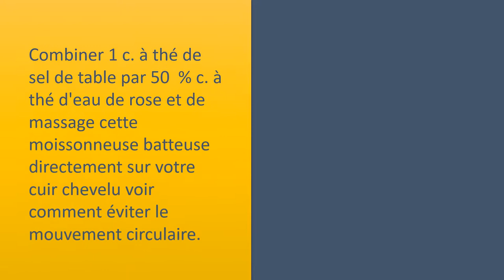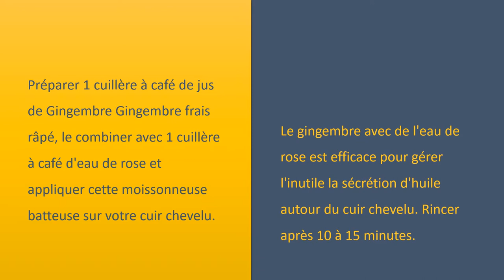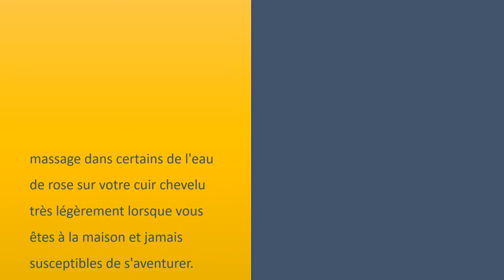Conseils simples pour utiliser l'eau de rose pour les pellicules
L'eau de rose pour les peaux sèches.

l'eau de rose de jus de citron frais.
Combiner 1 cuillère à café de jus de citron avec 3 cuillères à café d'eau de rose.
Massage cette moissonneuse
batteuse sur votre cuir chevelu.
Laissez agir pendant 10 minutes et laver avec beaucoup d'eau.
Ce traitement rapide peut être très utile pour se débarrasser rapidement des démangeaisons du cuir chevelu.

de l'eau de rose avec du sel.
Combiner 1 c. à thé de sel de table par 50  % c. à thé d'eau de rose et de massage cette moissonneuse
batteuse directement sur votre cuir chevelu voir comment éviter le mouvement circulaire.
Le sel vous aidera à garder le cuir chevelu propre et libre de l'infection par le biais de l'exfoliation et l'ouverture des pores comme l'eau de rose peut aider dans la gestion de l'excédent d'huile.
Lavage enlevé après 10 minutes.

l'eau de rose avec jus de gingembre.
Préparer 1 cuillère à café de jus de Gingembre Gingembre frais râpé, le combiner avec 1 cuillère à café d'eau de rose et appliquer cette moissonneuse
Le gingembre avec de l'eau de rose est efficace pour gérer l'inutile la sécrétion d'huile autour du cuir chevelu. Rincer après 10 à 15 minutes.

seulement le traitement de l'eau de rose.
massage dans certains de l'eau de rose sur votre cuir chevelu très légèrement lorsque vous êtes à la maison et jamais susceptibles de s'aventurer.
Dormir en l'utilisant et laver à l'eau simple chaque matin. Avec une utilisation régulière, cela peut aider à se débarrasser des démangeaisons du cuir chevelu effet.